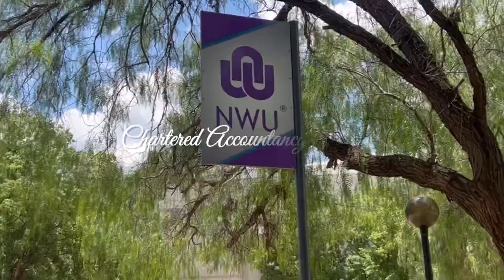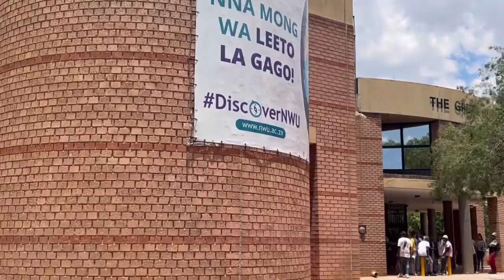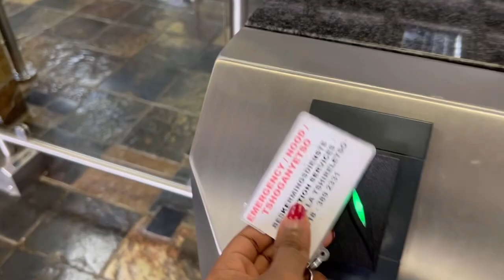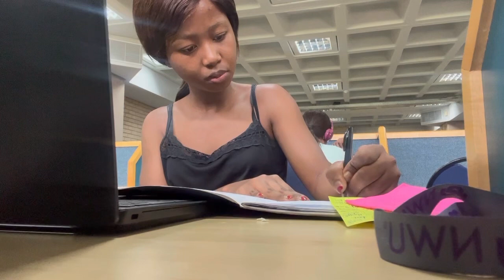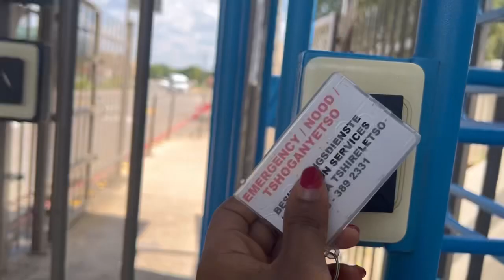VLOG: ROMANTICIZING MY VARSITY LIFE•BRUNCH•CAMPUS•EXAMS•CHARTERED ACCOUNTANCY STUDENT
VLOG-Living life to the fullest

OPEN ME💌